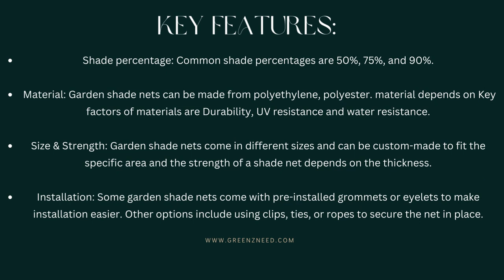Greenzneed-Garden Shade net /Nursery net/Farm net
Shade nets are fabrics made of woven high-density polyethylene (HDPE) material or other materials like PVC or canvas that are used to provide shade and reduce heat and light transmission. They come in different shades and densities, ranging from 30%,70% to 95% shading, and can be customized to fit various sizes and shapes.

Shade nets are commonly used in agriculture to protect crops from excessive sunlight, wind, and hail. They can also help to reduce evaporation, prevent water loss, and control temperature and humidity levels, thereby improving crop yields and quality. Shade nets are also used in the construction industry as temporary covers for scaffolding or as privacy screens on construction sites.

Shade nets can be installed using a variety of techniques, including poles, cables, or clips, depending on the intended use and the location. Some shade nets may also come with additional features like UV protection or fire retardant coatings to make them more durable and safe for use in different environments.

Overall, shade nets are a versatile and cost-effective solution for providing shade and protection in a variety of applications, from agriculture to construction and beyond.